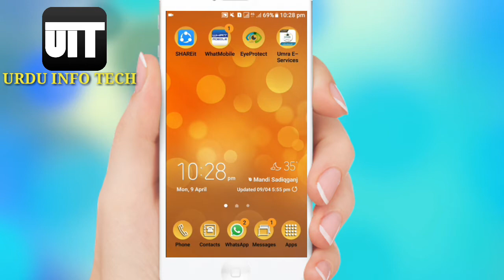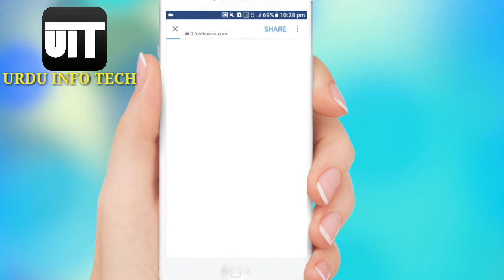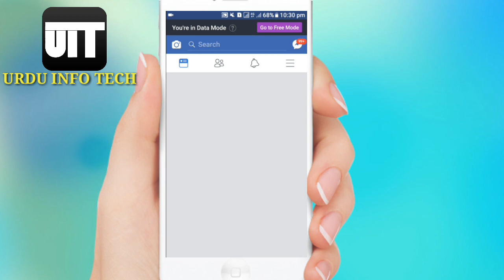Use Free Facebook All Networks In Pakistan All Time||Urdu Info Tech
This Youtube Channel Provides daily New Videos,Tutorials,News,Tips and tricks about Android/ Computer/ Internet/Websites/Software/Apps. I hope you can find some useful videos for yourself in my youtube channel.You can ask me any questions, My aim is to create a quality standard with the help my honest reviews but this will only be possible with your support. You can learn everyday something new about technology with URDU INFO TECH.
 Again Repeated: You Can learn To My YouTube Channel,Smartphone/Computer/Internet/Android/Tips and tricks/Reviews/Software/Apps/News /Tutorials In Urdu
Urdu Info Tech
URDU INFO TECH
IMTIAZ ALI SAMAR
imtiaz ali samar